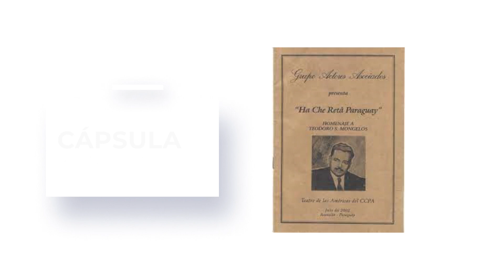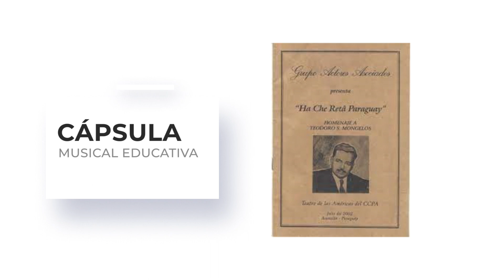Cápsula Musical Educativa - Te invitamos a conocer un poco de la vida de Salvador Mongelos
Cápsula Musical de la FCTA, es una propuesta comunicacional que propone mantener viva la memoria y visibilizar la vida y obras de músicos locales, nacionales e internacionales, cuyos aportes se constituyen en un legado a la cultura.